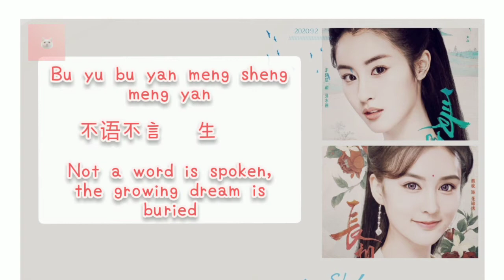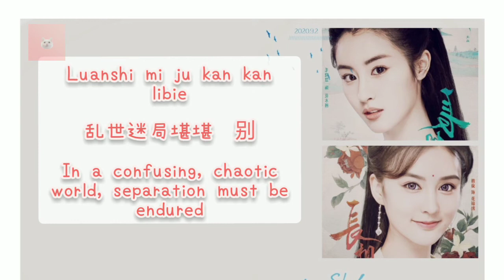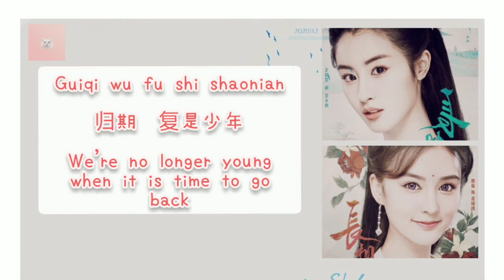Zhang Xiang Shou (长相守) - Li Qi 李琦 (The Twin Flower Legend OST) Lyrics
It is one of my favorite songs. Hope you like it!